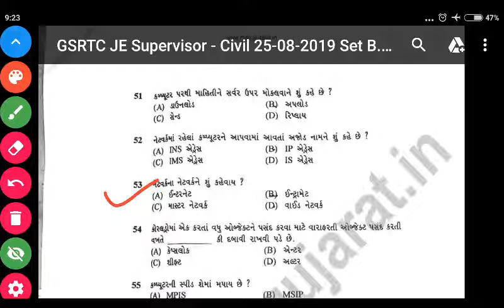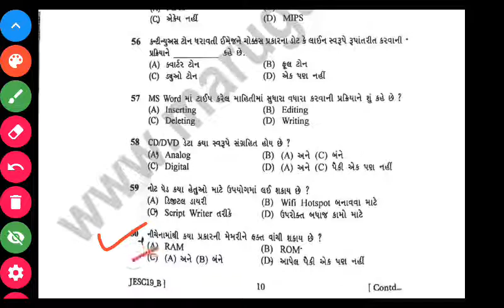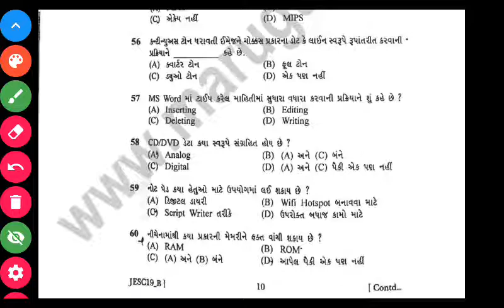COMPUTER FOR BINSACHIVALAY CLERK PART 3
bin sachivalay clerk ni exam ma puchai sake eva computer na aagalni exams  ma puchayela quetions, computer quetion for bin sachivalay clerk